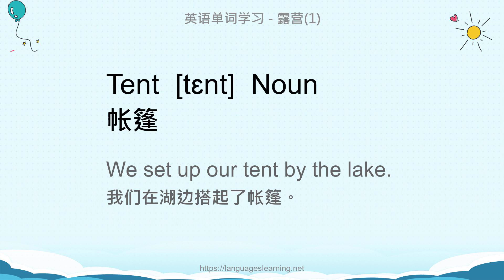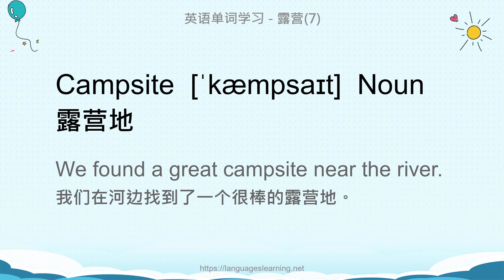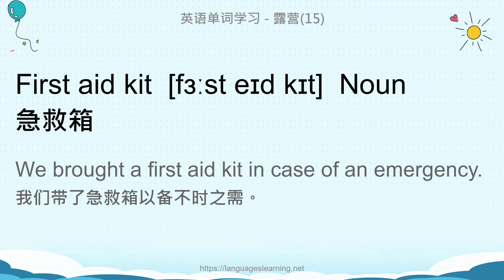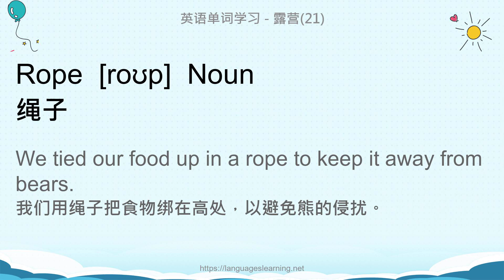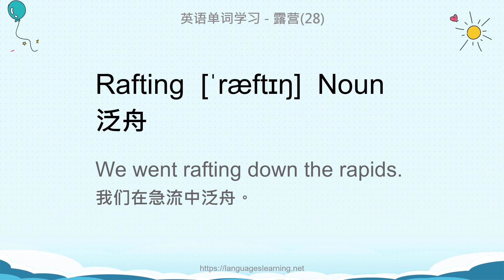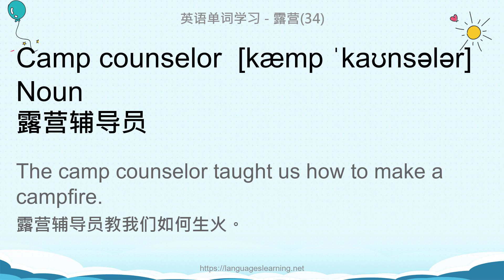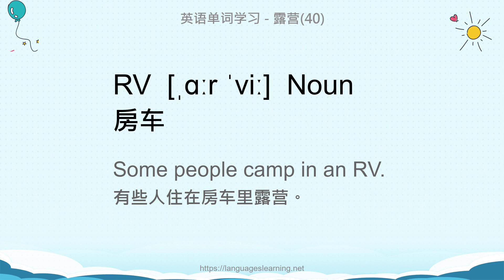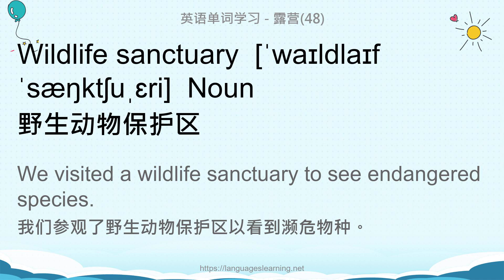英语单词学习 - 露营(Camping)